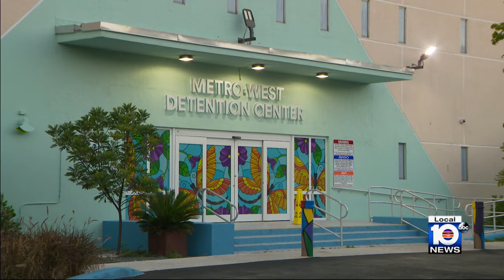Derek Rosa, 13, stabbed his mother 46 times, lead detective testifies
A Miami-Dade County judge is expected to decide Thursday or Friday whether Derek Rosa, 13, who is accused of killing his mother in October will be transferred back to juvenile detention.